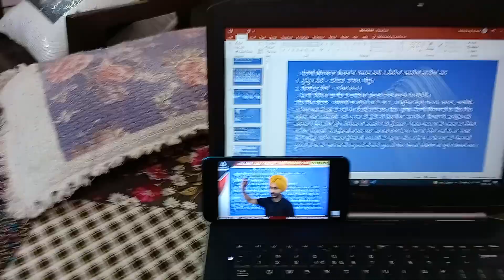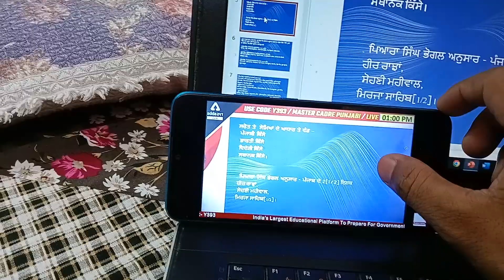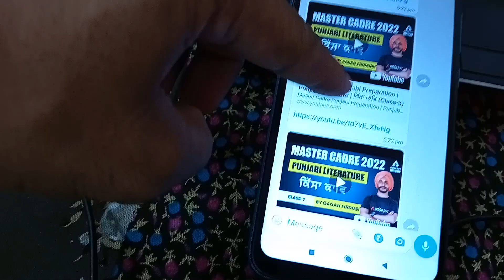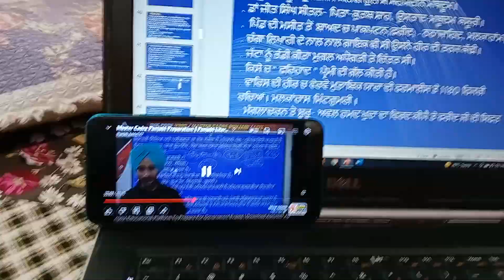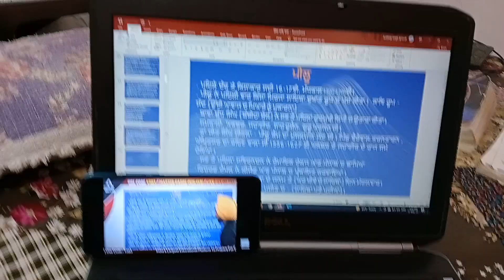adda 247 gagandeep firdosi ਨੇ ਮੇਰੇ ਐਪ ਤੋਂ ਮੈਟਰ ਕੀਤਾ ਚੋਰੀ। ਨਕਲਚੀਆਂ ਤੋਂ ਸਾਵਧਾਨ। ਮੂਲ ਨਾਲ਼ ਜੁੜੋ,ADDA 247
game planning,
smart success
hard work and smart work
ਫ੍ਰੀ ਸੇਵਾ
ਟੈਲੀਗਰਾਮ ਨਾਲ਼ ਜੁੜੋ